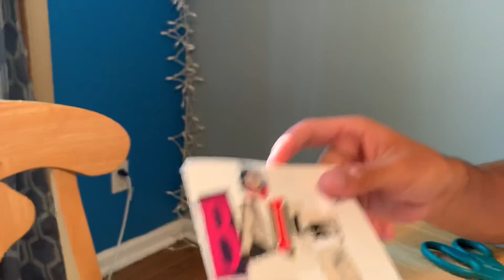being dumb all summer